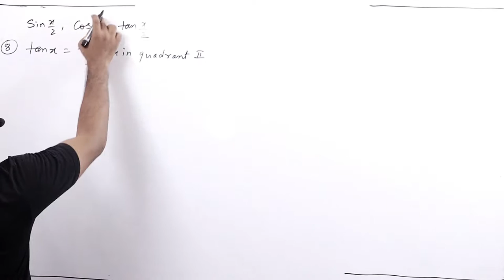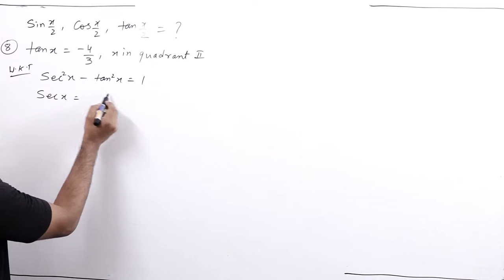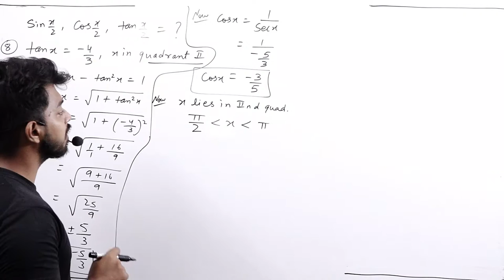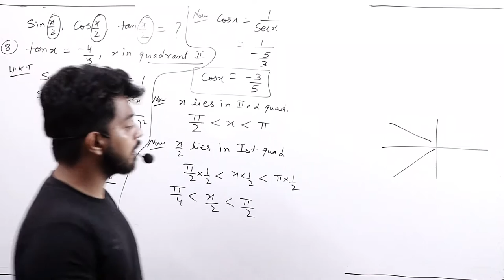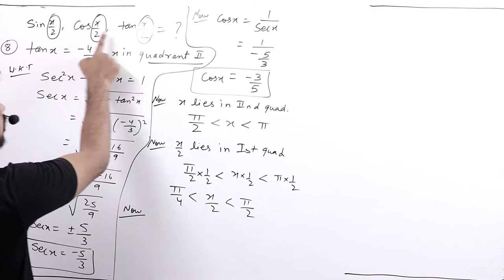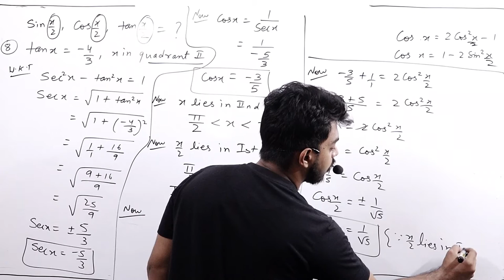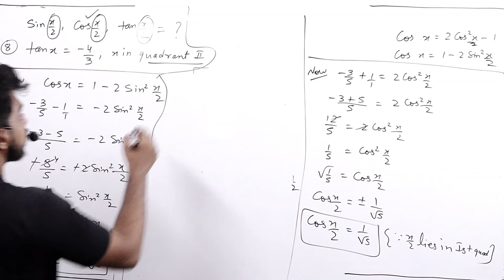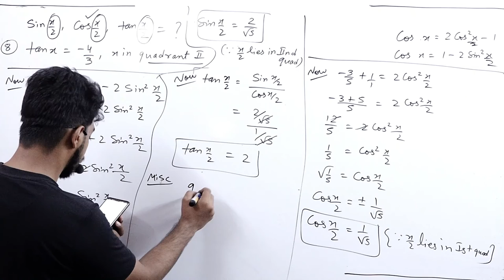Trignomatric Function || Part 12